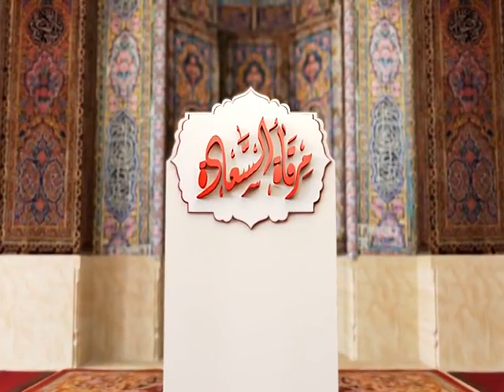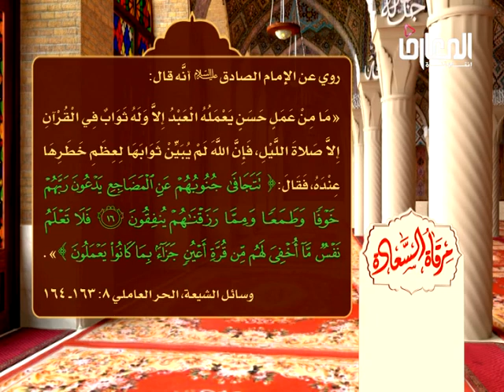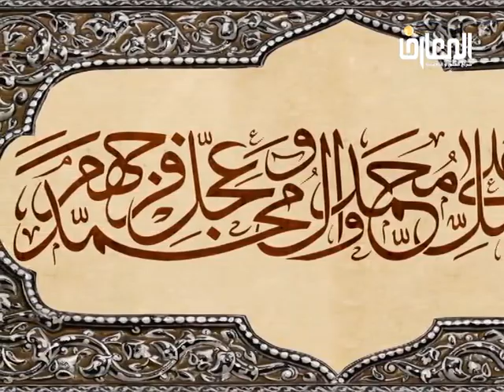السيد عادل العلوي / مرقاه السعاده – أسئله الله تعالى للانسان يوم القيامه